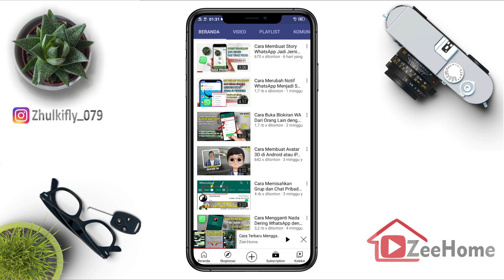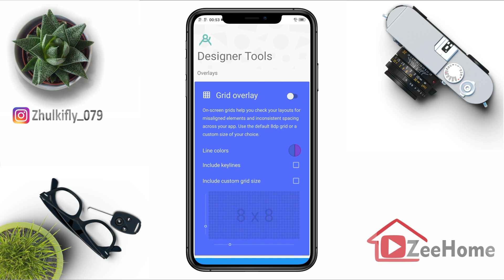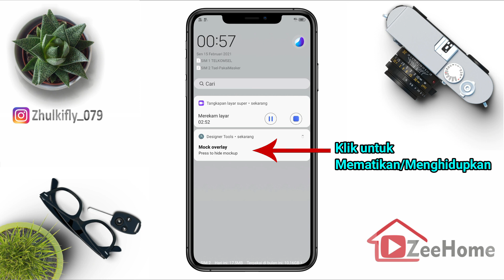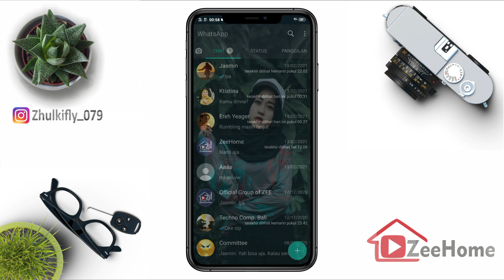Cara Ganti Background di WhatsApp Resmi Pakai Foto Sendiri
Berikut adalah cara ganti background di whatsapp resmi pakai foto sendiri. dimana disini kita menggunakan whatsapp original.
ini adalah trik whatsapp yang bisa kalian pakai untuk membuat tampilan wa jadi lebih keren. karena kalian bisa ganti wallpaper yang berbeda di whatsapp.
Tutorial whatsapp atau cara mengganti backround wa ini bisa di semua android.

Gear yang saya gunakan:

Device        : Vivo v11
Editing        : Wondershare Filmora
Thumbnail : Corel Draw X8